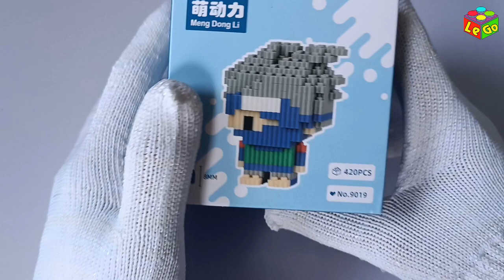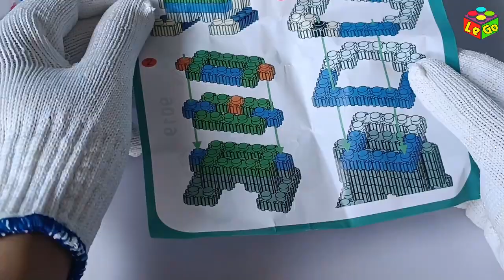Hướng dẫn lắp ráp mô hình Kakashi - Series Naruto Shippuden | TCT Official